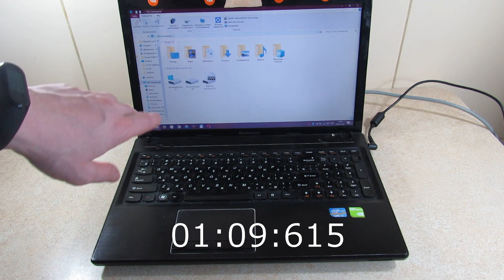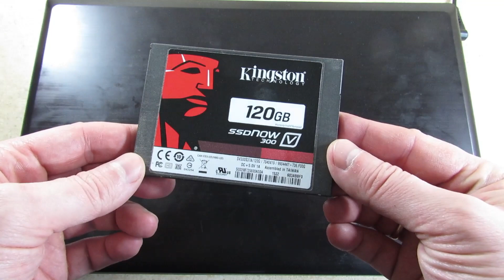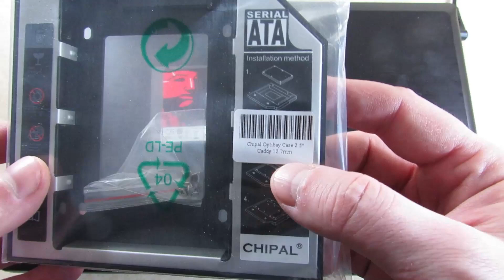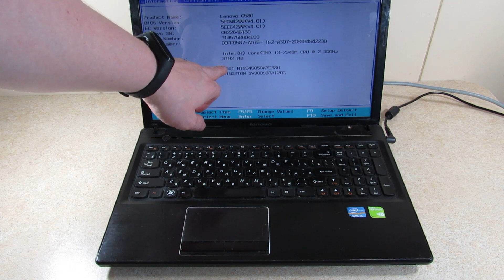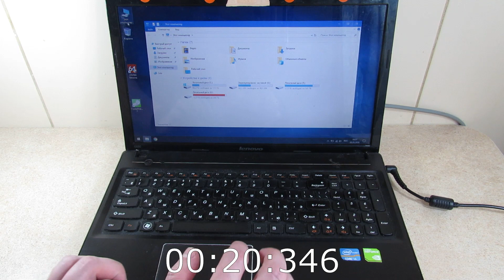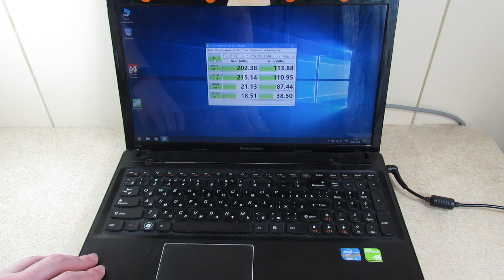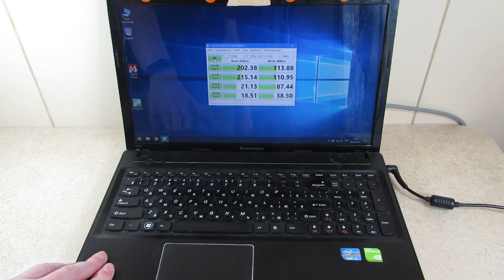Замена DVD на SSD в ноутбуке. Ставлю оптибей вместо привода в Lenovo G580. Как ускорить ноутбук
Больше акций на сайте (Если не трудно, перейдите на него и кникните по любой баннерной рекламе, а мне будет приятно)

Замена DVD на SSD в ноутбуке Леново G580. Ставлю оптибей вместо привода в Lenovo G580. Как ускорить ноутбук

В данном видео я рассказываю о том, как я ускорил свой ноутбук в несколько раз. Все очень просто. Я заменил DVD-привод на SSD диск из своего компьютера, емкостью 120GB Kingstone SSD Now 300V.
Также я докупил оперативную память DDR3 4Gb 1600 MHz. В итоге в ноутбуке Леново G580 оперативной памяти стало 8ГБ.
Поэтому если вы искали информацию о том, как ускорить ноутбук, то все очень просто — нужно сделать замену DVD или HDD на SSD. Установить Windows или другую операционную систему именно на установленный SSD. Скорость ноутбука возрастет как минимум вдвое. Мне помогло.